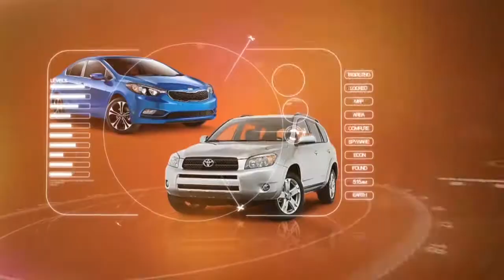USAIN BOLT LOSES THE FIRST EVER RACE TO JUSTLIN GATLIN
AMERICAN ATHLETICS JUSTLIN GATLIN WINS THE RACE BETWEEN USAIN BOLT